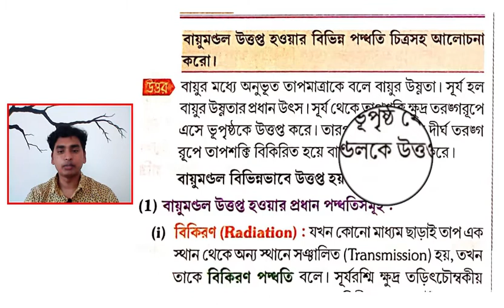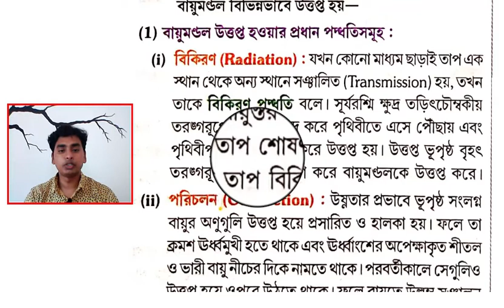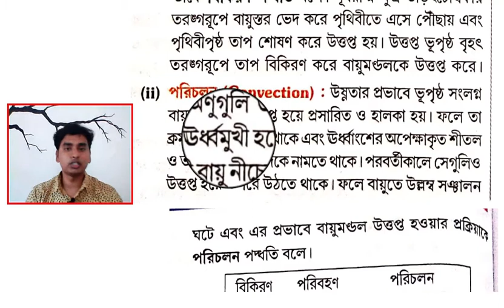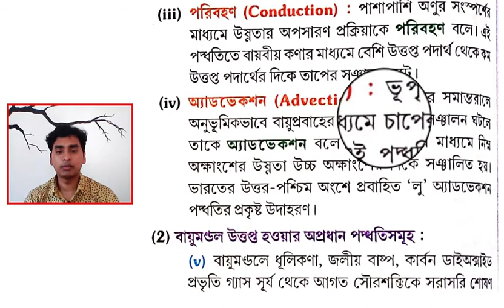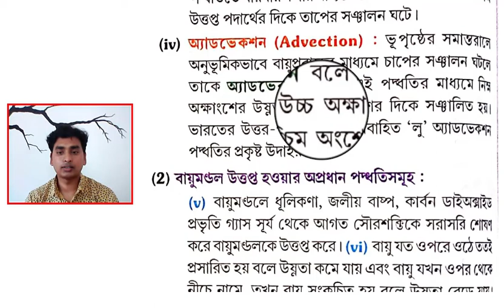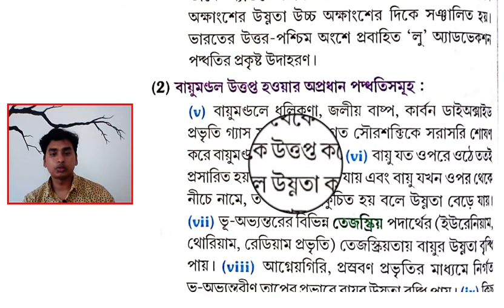বায়ুমণ্ডল উত্তপ্ত হওয়ার প্রক্রিয়া